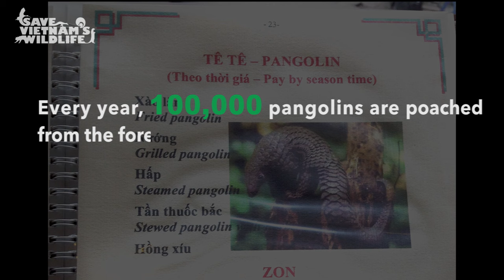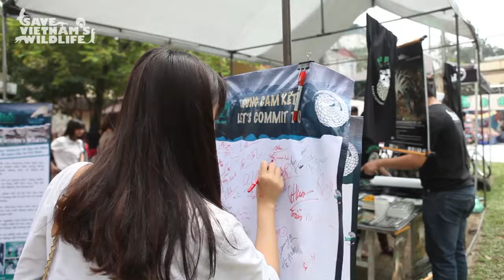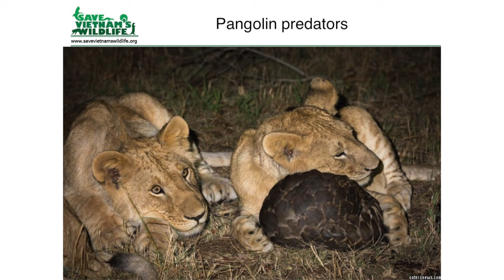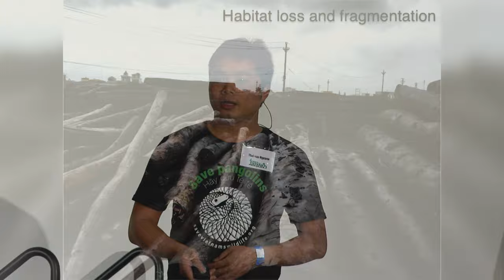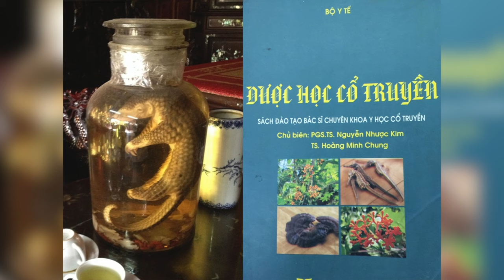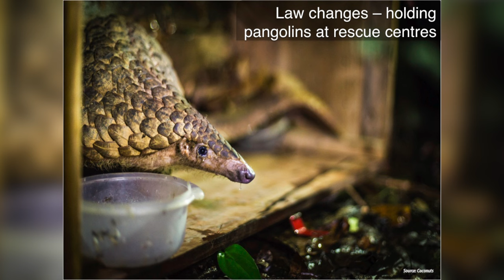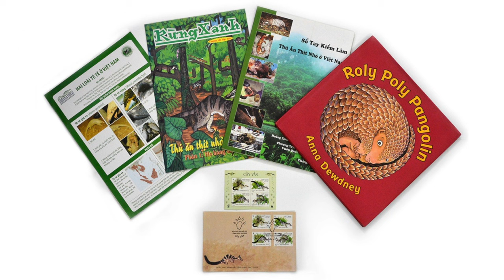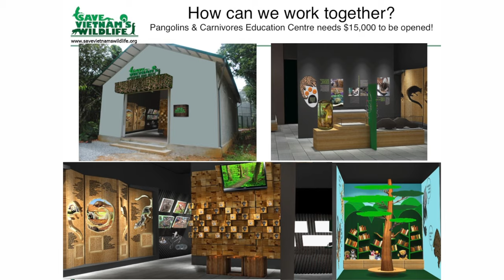Save Vietnam's Wildlife (pangolin) · Thai Van Nguyen · SF Expo 2015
Pangolins are the most trafficked animal in the world today, yet few have heard of this amazing creature. Listen to Thai tell about the threats to the pangolin and what his organization is doing to stave off extinction.